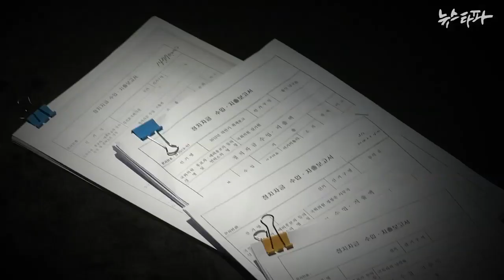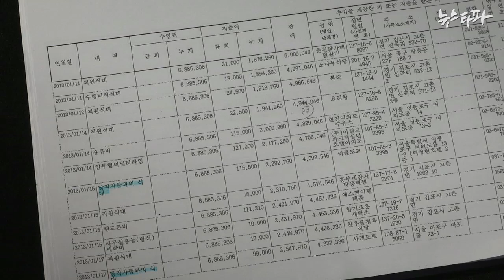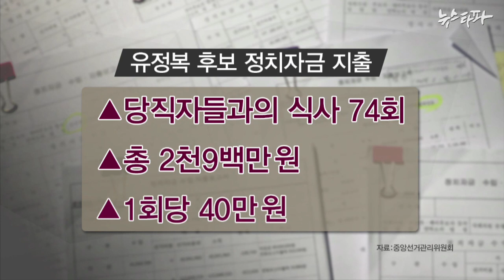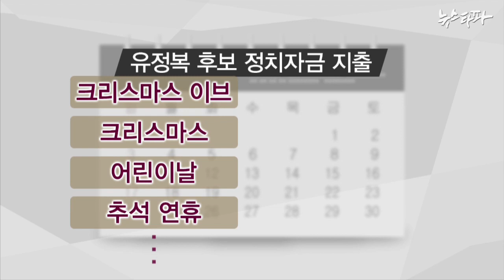뉴스타파 - 유정복, 호화 식사로 정치자금 수 천만 원 '펑펑'(2014.5.27)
유정복 새누리당 인천시장 후보가 국회의원 시절, 고급 식당에서 식사 비용으로 정치자금 수 천만 원을 쓴 것이 드러났습니다. 모두 당직자와 식사를 한 것이라고 주장했지만, 그가 누구인지는 밝히지 않았습니다.